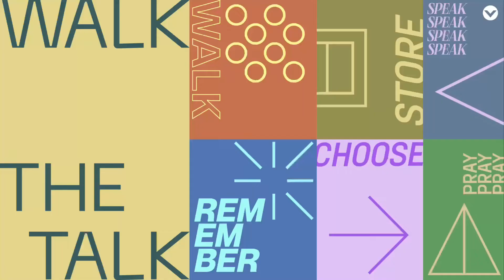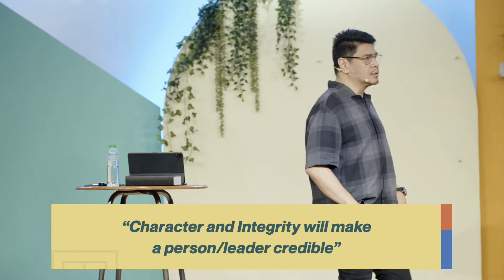Righteous and True - Marc Constantino | Walk the Talk Week 4